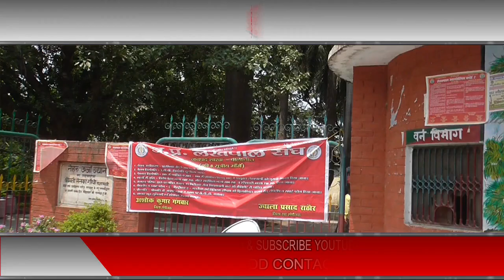लेखपालो की हड़ताल से ग्रामीण और शहरी जनता हो रही परेशान